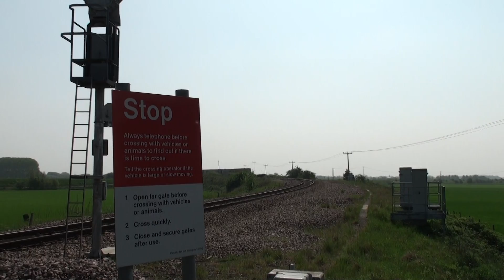Class 70 at Ely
70008 powers onto the single track Soham branch at Ely Dock Jnct with the diverted 4L97 Basford Hall to Felixstowe freightliner at 1202 on 23 April 2011